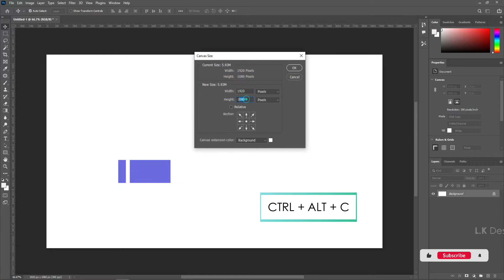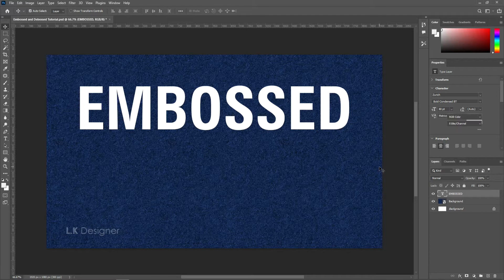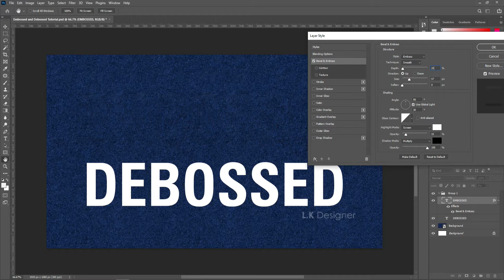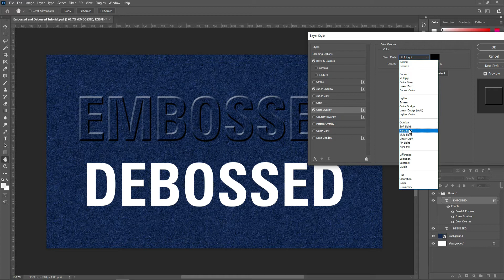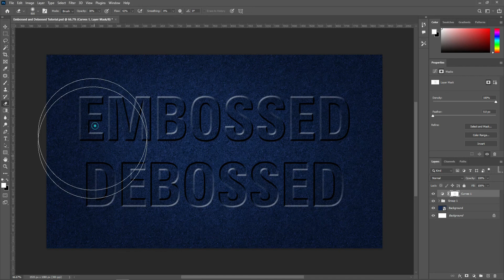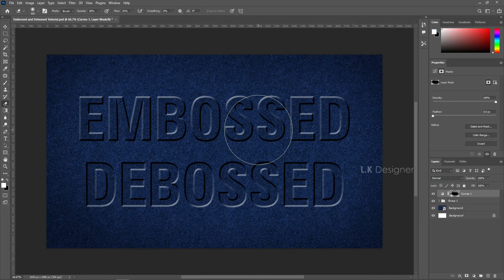How to Make a embossed and debossed Effect in Photoshop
Hi Friensds,  I hope you do as well!  This tutorial is about to show you how to make a letterpress text effect in Photoshop.  So the final result will be an embossed and debossed text effect.

Advance Photoshop Playlist ( Tools & Tricks )